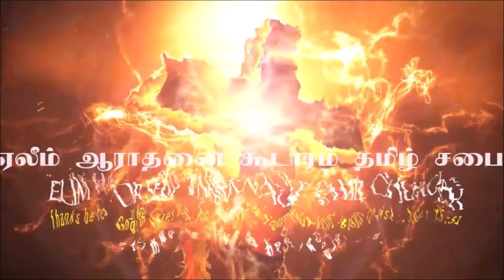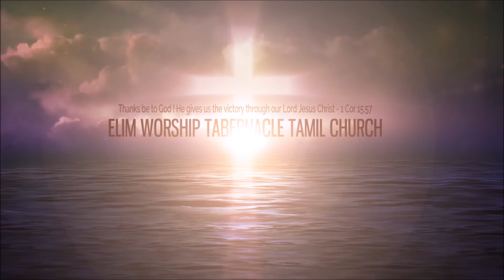June 7th, 2020 Service